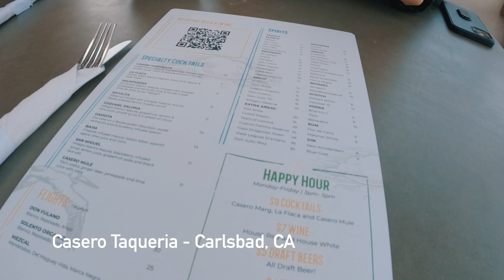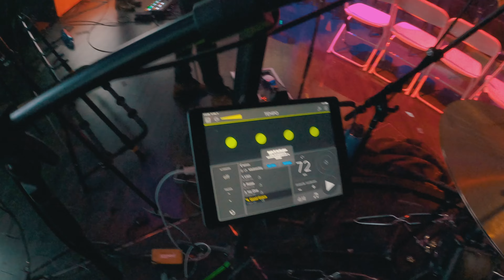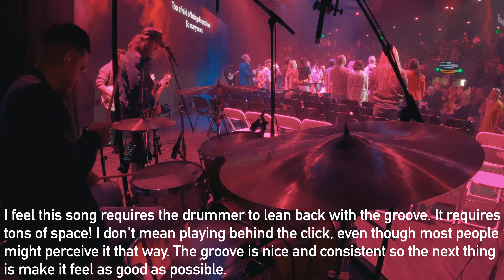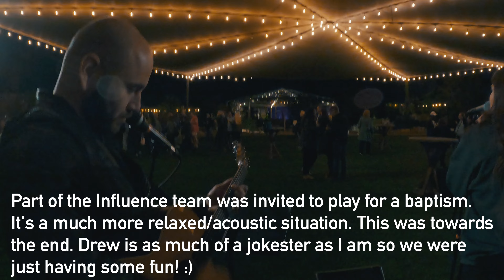Travel Vlog #1 - Influence Music - San Marcos, CA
Hope you all have been well! Gotta say that I definitely miss posting podcast videos but I had to stop doing those (for now), and am focusing on posting these traveling vlogs that I hope you find very useful! As always, the goal here is to inspire! These videos will consist of rehearsals, performances, food, hangs, drone footage, etc! I want to make them as interesting as possible so please feel free to let me know what y'all want to see more of. Thanks for hanging!

- Kevin Michael Chong